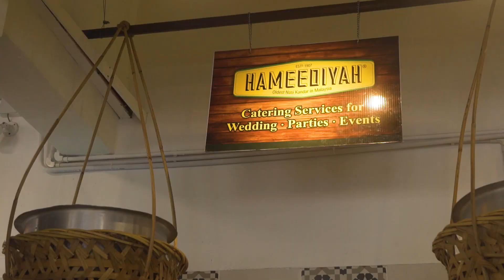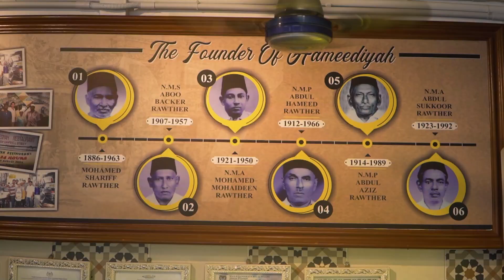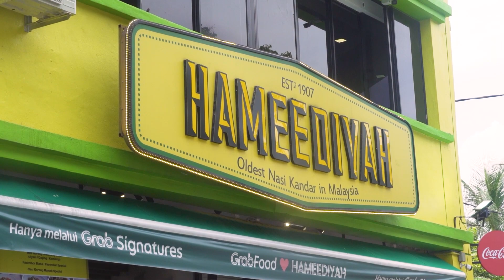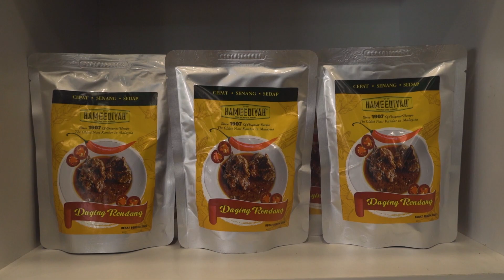First Time Cuba Kepala Ikan Saiz ‘XL’ Di Hameediyah, Sempoi!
Sekarang ni dah tahu kenapa ramai yang sanggup ‘beratuq’ berjam lamanya nak makan sini. Punya sempoi!

Elakkan berkata caci maki,
Rajin-rajinlah berbasa-basi,
Ke Pulau Pinang untuk bercuti,
Juadah Hameediyah wajib dinikmati.

Restoran Hameediyah dah buka cawangan baharu di Sungai Ara, Bayan Lepas. Walaupun restoran baharu, tetapi rasa hidangan mesti maintain punya.

Pi mai pi mai Hameediyah juga. Bila dah buka yang baru, kita mestilah nak test rasa. Boss Hameediyah pula kasi Tee kepala ikan paling besar yang ada di kedai.

Tambah pula ini Nasi Kandar Tertua di Malaysia yang dibuka sejak 1907, bila pekena rasa tak boleh lupa. Dok terkenang bila balik ke KL. Sekali kena pasti terangkat orang kata!

Tengok lauk lain yang ada pun surrr belaka. Dapat tak Tee habiskan ikan kepala tu sorang? Kena tengok perabis video ni. Nanti pi Penang jangan lupa terjah cawangan Sungai Ara ni. Kurang sesak tapi rasa maintain padu 👍